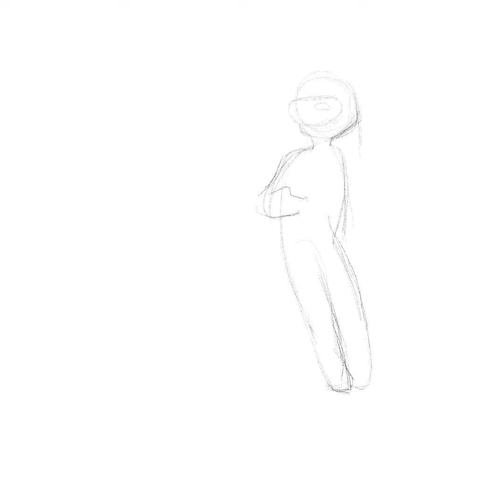Among Us Selfsona (SPEEDPAINT)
I decided to do a little fanart, since I've been playing this a lot lately. It was fun! :)
For those of you who are wondering, Badadadum was originally holding a clipboard in her other hand, since my favorite part of the game is actually getting tasks done. I usually don't like being imposter as much since I'm just really bad at it (and get annoyed I don't have any tasks since I find them super satisfying lol)

Brushes Used:
Peppermint
Salamanca
Nikko Rull
Drop
Water Flick
Splatter
Wash
Copperhead